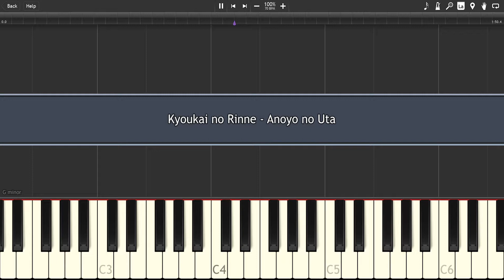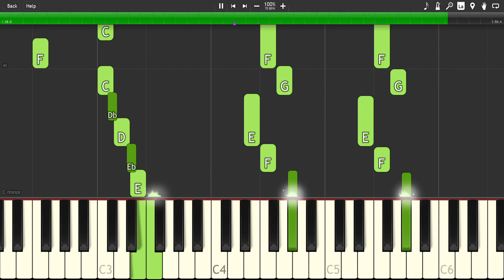Kyoukai no Rinne - Anoyo no Uta - [Synthesia] Piano cover